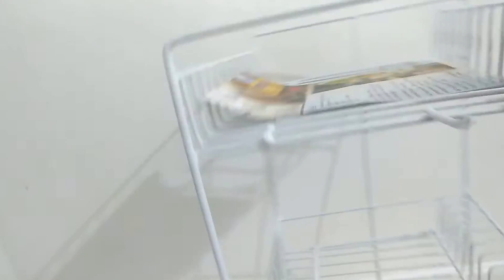Rak Piring 3 Tingkat/Rak Gelas/Rak Kawat/Rak Serba Guna TORAJA - unboxing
Rak Piring Toraja

Merupakan rak piring 3 tingkat / rak gelas / rak serba guna dari kawat besi yang dilapisi plastik sehingga membuat rak piring ini memiliki keunggulan sebagai berikut :
- Anti karat
- Mudah dirawat dan dapat dicuci
- Kuat dan kokoh
- Tahan lama

Rak Toraja memiliki keunggulanlain, yaitu :
Desain rak piring inovatif yang dapat dipakai untuk menyimpan piring, gelas atau barang lain secara bersamaan, menjadikan Rak Toraja adalah rak serba guna / rak multi fungsi.

Rak Piring Toraja memiliki ukuran (pxlxt) = 45 x 24 x 60 cm. Dengan ukuran sebesar ini, Rak Piring Toraja dapat digunakan untuk menyimpan 28 piring dan berbagai macam barang lainnya.

Rak Piring Toraja menyediakan rak sendok-garpu dan pisau serta gantungan sendok panjang khusus, sehingga penyimpanan peralatan dapur menjadi tertata rapih.

Rak Toraja dapat digunakan sebagai rak piring / rak dapur, sebagai rak kamar mandi, rak gudang, ataupun di ruangan lainnya sesuai kebutuhan (rak serba guna).

Dengan desain yang penuh inovatif, menarik, multi fungsi / serba guna, elegan, kokoh, dan besar dikelasnya menjadikan Rak Toraja menjadi pilihan utama bagi rumah Anda.

Note :
- Stok selalu ready
- Lapisan plastik hanya ada warna putih
- Pengiriman dg JNE atau J&T memakai Berat Volume 11kg.
- Gosend available
- Proses pesanan :
* Senin - Jumat jam 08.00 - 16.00
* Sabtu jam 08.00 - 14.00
* Minggu dan tanggal merah akan diproses hari berikutnya